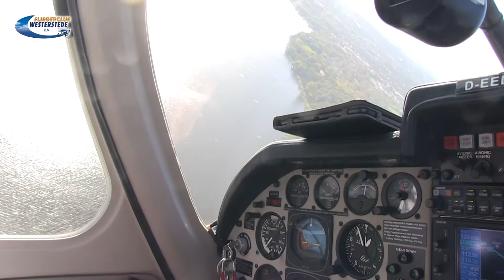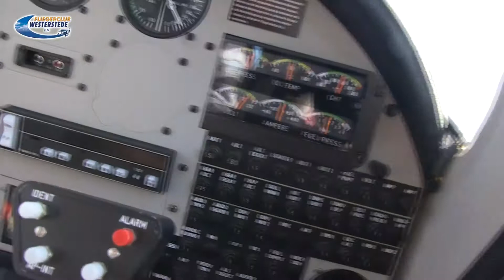Flug über USA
Flug über das schöne Ammerland
Kamera und Schnitt: Norbert Pollak, Filmclub Flash-Off, Oldenburg